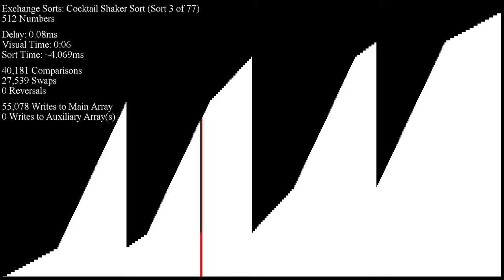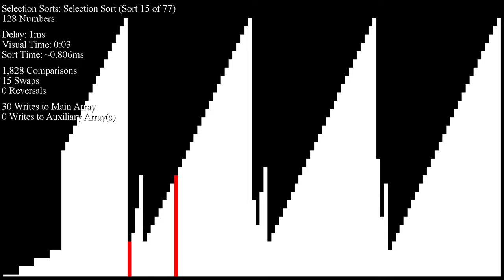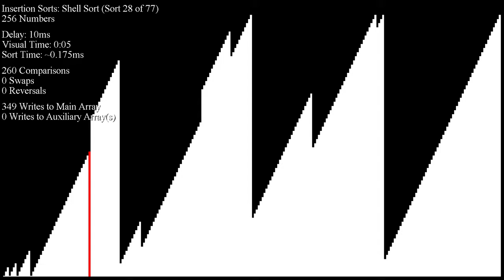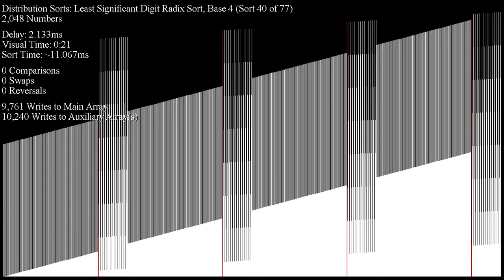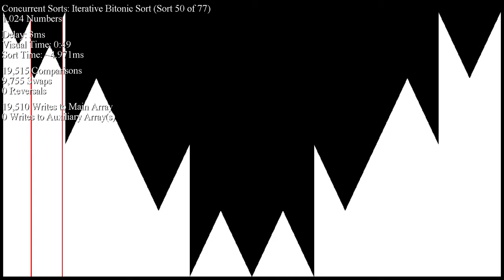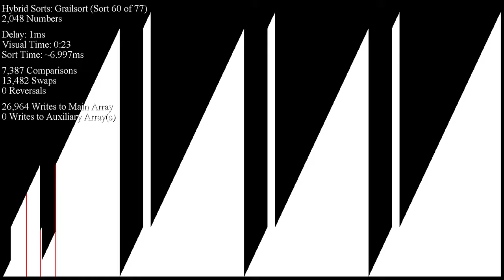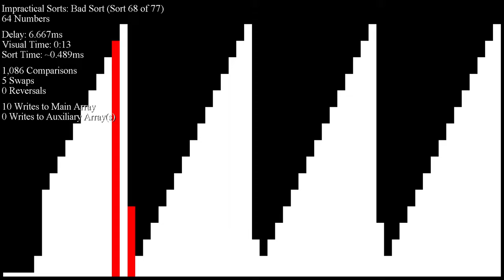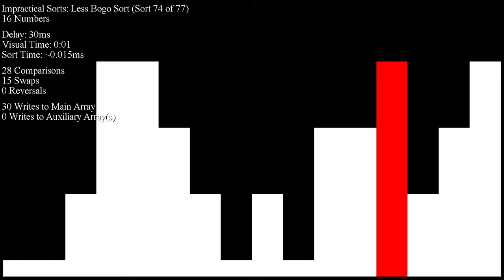Over 70 Sorting Algorithms in Under an Hour - Sawtooth Inputs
Requested by Anonymous0726.